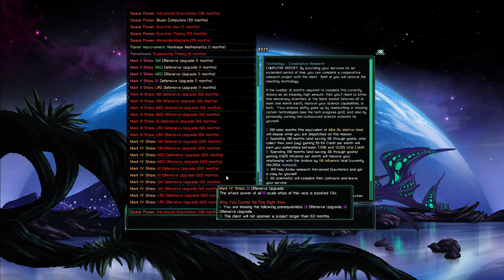Zero Builds an Empire in The Last Federation Ep15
In Episode 15 of Zero Builds an Empire in The Last Federation, tragedy strikes as the hostile alliance begins to gain traction and a once docile race comes screaming out of their corner of the galaxy to wreck havoc on us all.

The Last Federation is a 4X strategy game with a unique twist produced by Arcen Games that features semi turned based combat between the plays ship, his AI allies and various hostile races. This combat takes place inside a simulated solar system that hosts numerous alien races each with their own personalities and political systems. Inside this universe you play as the last of an extinct race known as the Hydrals. Your goal? To create a federation so that the horrible events that befell your people can never happen again.